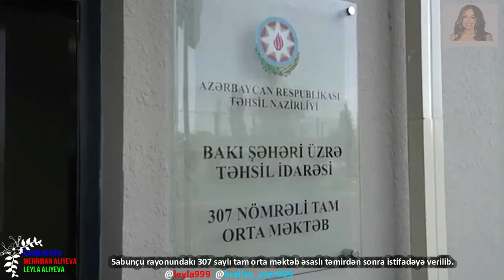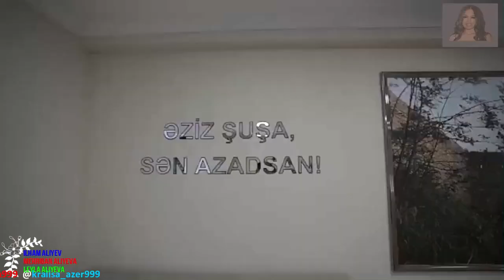Prezident İlham Əliyev Sabunçu rayonunda 71 saylı tam orta məkt.